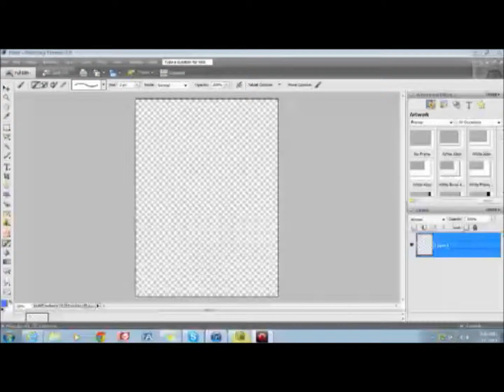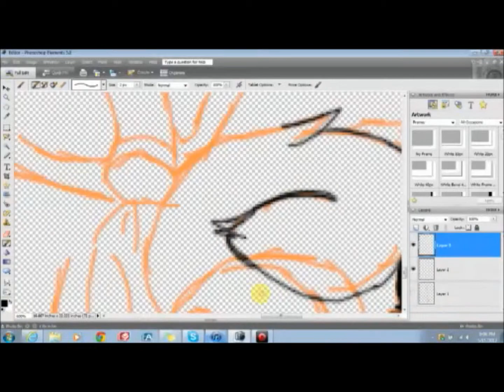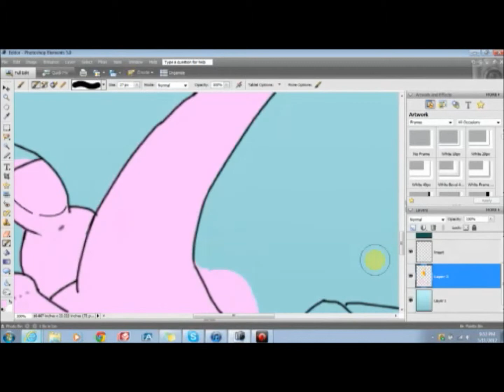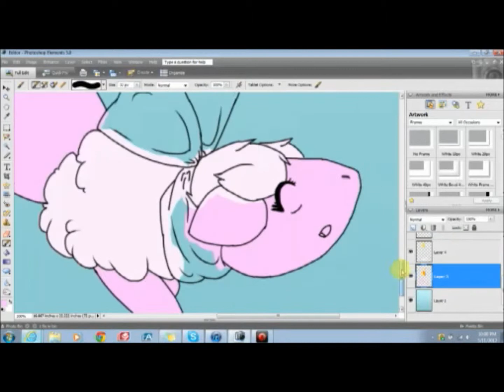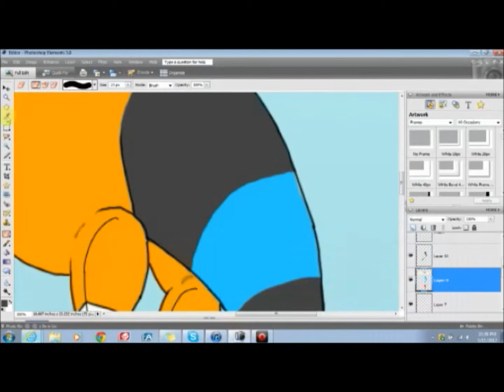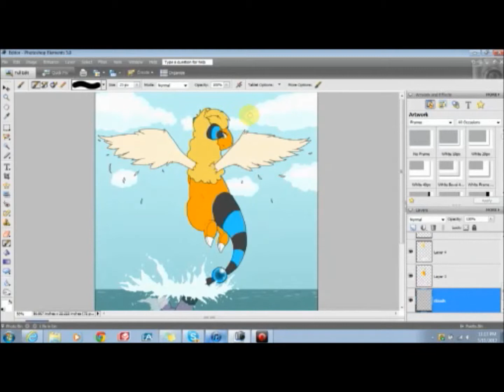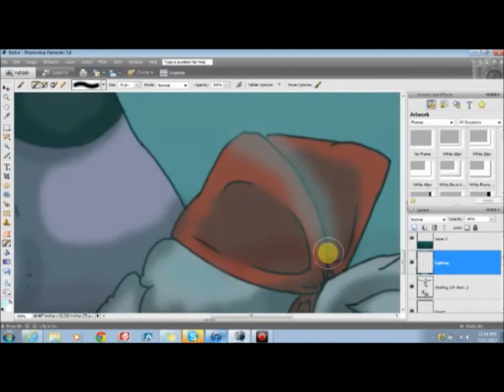Like Sea and Sky Speedpaint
Not much to say here, actually. If you want more of an explanation of this character (...or...these characters...), click here and read the uber-long artist's comments:
This is the character (or are the characters) that I express myself with. The point is, people's personalities CAN contradict themselves sometimes, which I tend to do depending on who I'm with, what's happening, or even if I'm with anyone at all. I.E. While I'm with friends, the spunky, energetic, talkative, derpy side takes over. When I'm with someone I don't know all that well... Pretty much the opposite happens.
...And no, Jewel does NOT actually have wings - I just allowed that for the purpose of the picture.

...Man, there are so many mistakes in this one... I really need to remember to add the groundshadow... I never do...

Also, I hope you notice, both their themes play in this vid. (I've always wanted to do this. X3 ) "Memories" by Within Temptation for Guinivere and "What I've Overcome" by Fireflight for Jewel.

The character(s) and the art are mine.